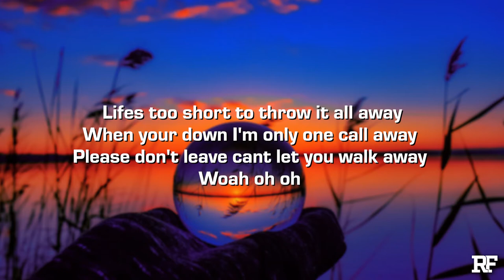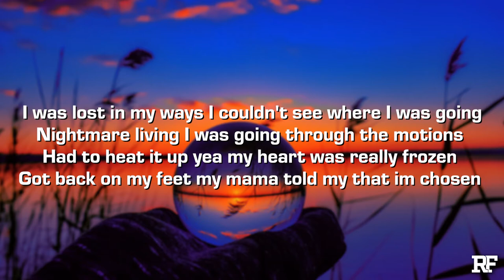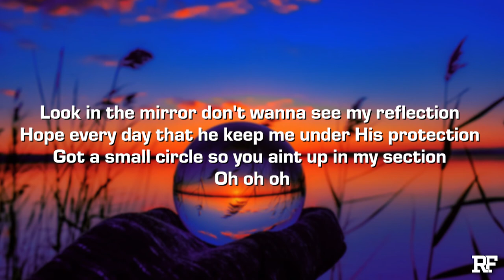Mlpc - Scars (Lyrics)